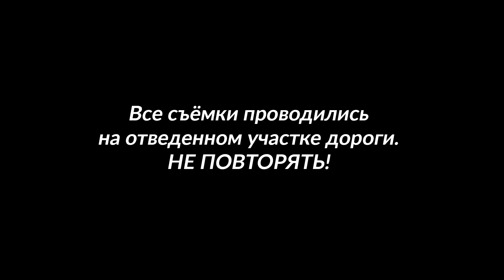BMW M5 F90 STAGE 2 (840л.с.) vs ОЧЕНЬ БЫСТРАЯ AUDI A3 2.0T STAGE 4 (600л.с.) ГОНКА.